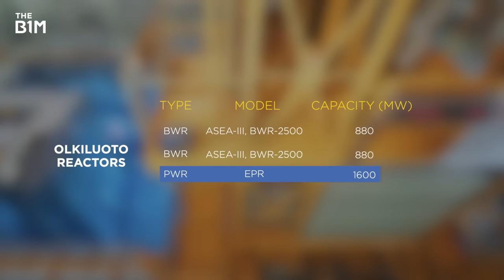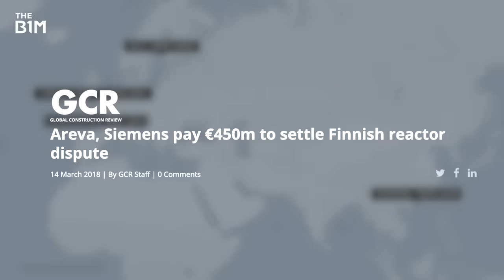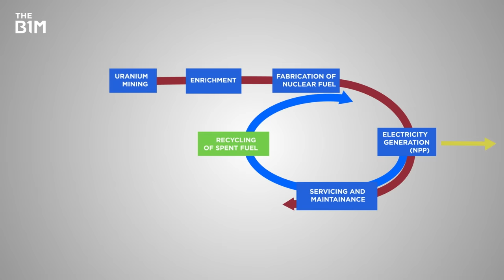Finland Might Have Solved Nuclear Power’s Biggest Problem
Finland is building the largest and most powerful nuclear reactor in Europe - and may have worked out what to do with spent nuclear fuel once and for all. Discover how to build in 2030 with Bluebeam

Producer - Dan Cortese
Video Editing and Graphics - Aaron Wood
Production Management - Clare Furlonger

Special thanks to TVO and Posiva. Additional footage and images courtesy of Tapani Karjanlahti, OpenStreetMap, Tommibe, Teemu Vaisanen and Kallerna.